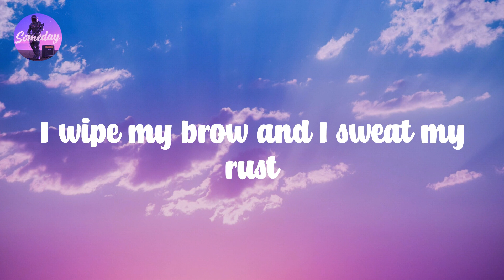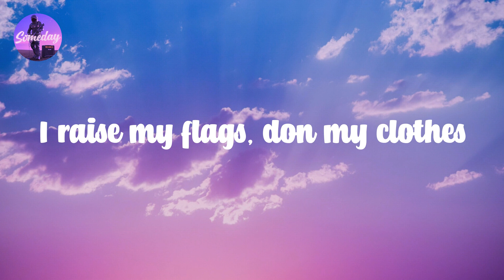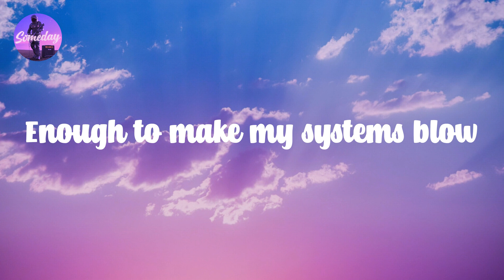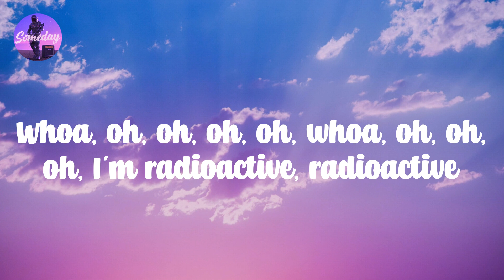Radioactive - Imagine Dragons